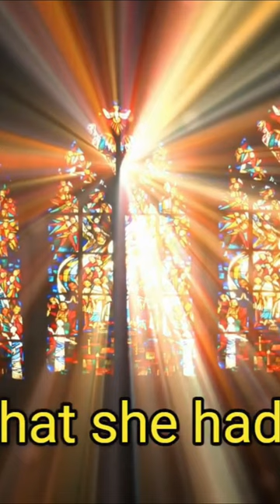Mary Magdalene The First Pope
Secret Journals is a channel for documentaries about ancient religious secrets, ancient scrolls revealing forbidden secrets and untold truths. Our mission is to reveal hidden secrets of humanity and the forbidden knowledge of our reality. Our videos will teach people the secrets of our world and the knowledge from ancient civilizations about our true nature.

Like Secret Origins and Origins Explained we make videos about secrets, documentary, documentaries,  discoveries, history, reality discovery and vatican secrets and forbidden secrets.